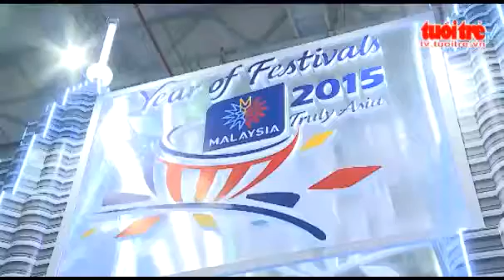Khai mạc Hội chợ du lịch quốc tế TP HCM 2014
Source: Tuoitre News

ITE HCMC 2015 is coming soon this September.

The largest and most established travel event in Vietnam and the Mekong is back!

Sự kiện du lịch lớn và uy tín nhất Việt Nam và khu vực sông Mêkong đã trở lại!
ITE HCMC là triển lãm quốc tế thường niên và duy nhất được tài trợ bởi Chính phủ Việt Nam, là diễn đàn tuyệt vời cho các doanh nghiệp du lịch được hợp tác, chia sẻ đồng thời hướng tới việc phát triển, quảng bá thụ trường du lịch trong nước và khu vực đến toàn thế giới.

BOOK YOUR STAND TODAY to secure your space and avoid disappointment.
Mr. Pham Huy Hoai
Senior Project Manager
HP: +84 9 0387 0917
DID: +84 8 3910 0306 (ext. 113)